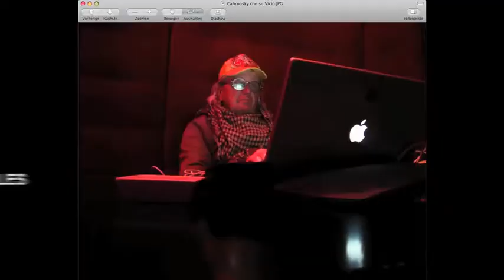SUP San Jose y Genoveses Cabronsky Film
Nov.2011 Fin de semana en San Jose y Genoveses un tiempo que bueno